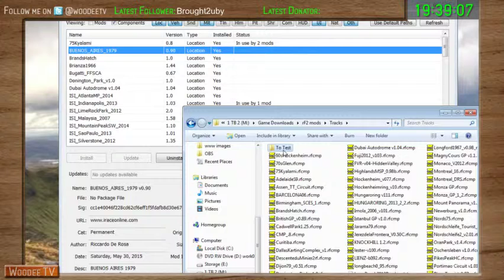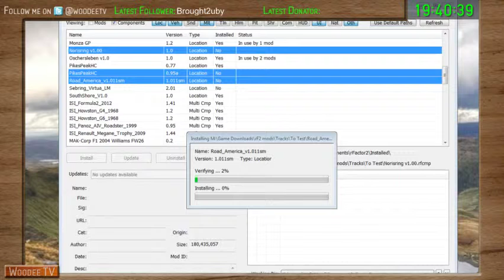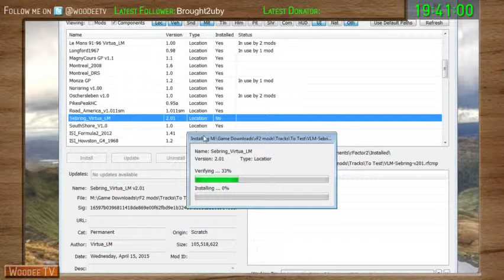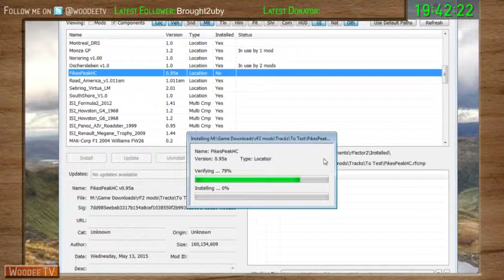Testing some nice tracks